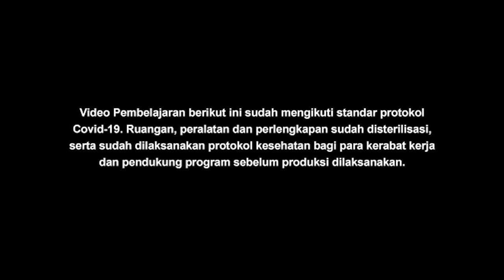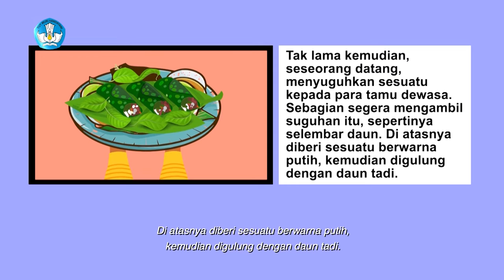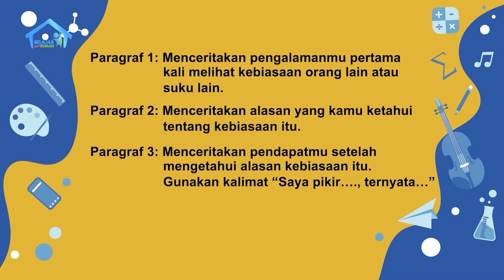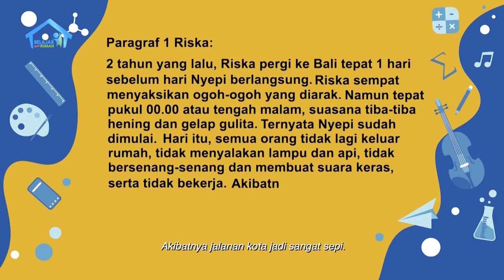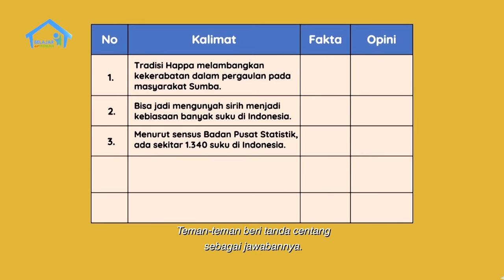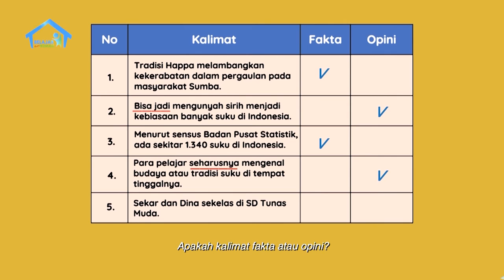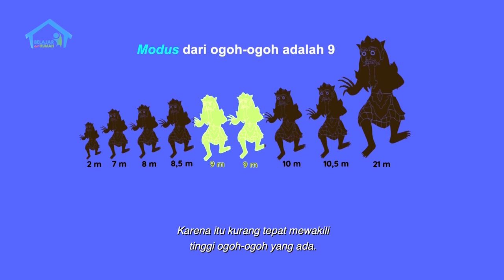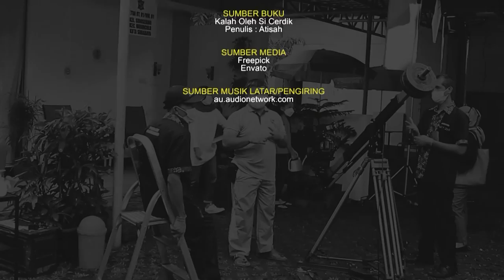BDR | SD Kelas VI | Episode 65 - Keragaman Budaya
Riska sedang bersiap untuk ikut acara dongeng virtual bersama penulis favoritnya, Dewi Paramita. Setelah menyapa peserta. Mbak Dewi Paramita membacakan tulisan tentang Sirih Pinang. Apakah kamu tahu apa yang dimaksud Sirih Pinang? Riska lalu mengerjakan tugas dari Mbak Dewi, yaitu menulis pengalaman tentang kebiasaan suku lain, serta membahas tentang fakta dan opini bersama Rio. Mereka juga mempelajari soal mean, median, modus dengan soal Ogoh-ogoh yang diarak menjelang peringatan Hari Raya Nyepi di Bali. Mereka lalu mengeksplorasi data tinggi Ogoh-ogoh yang akan dilibatkan dalam Upacara Pengerupukan.

Kunjungi portal Rumah Belajar di
Web: belajar.kemdikbud.go.id